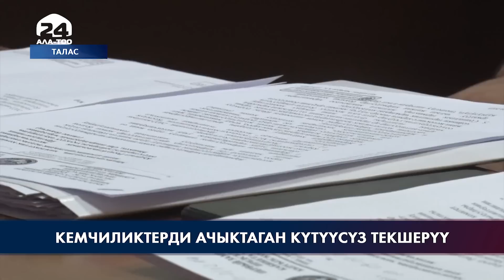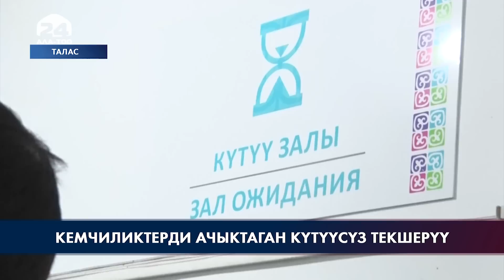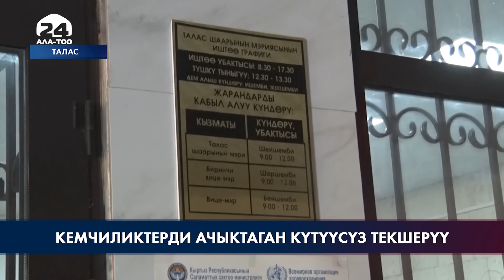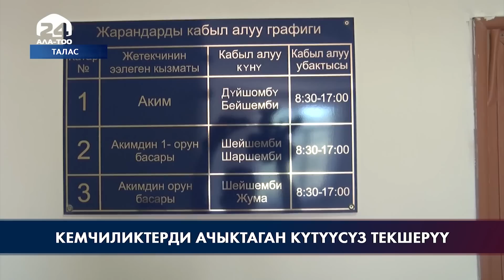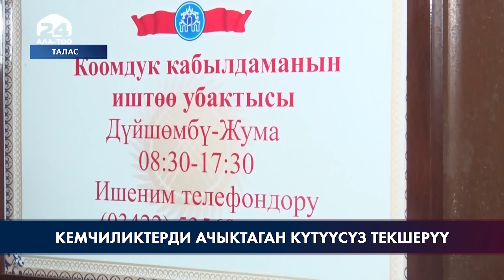Кемчиликтерди ачыктаган күтүүсүз текшерүү